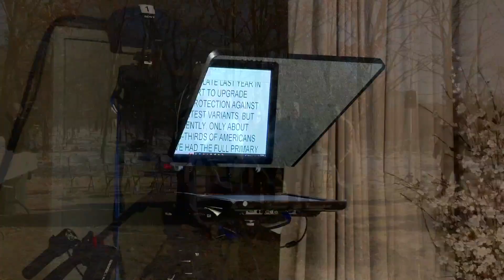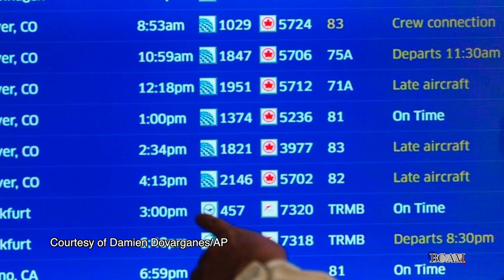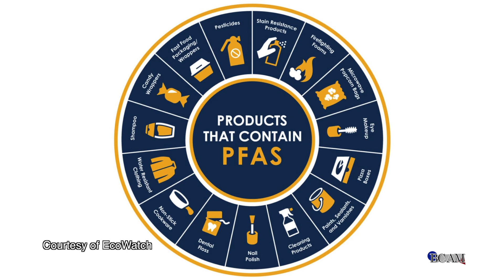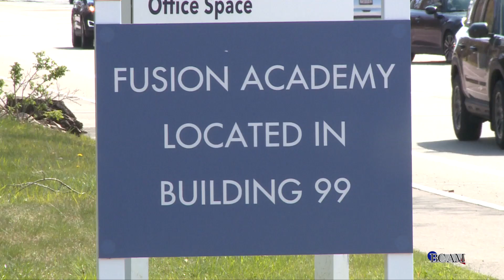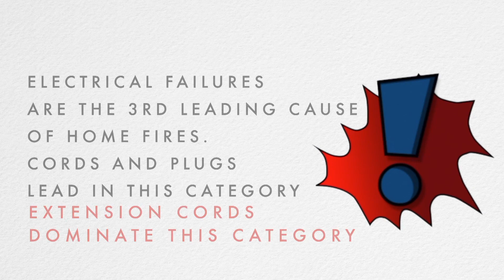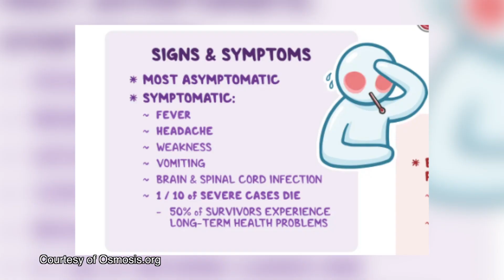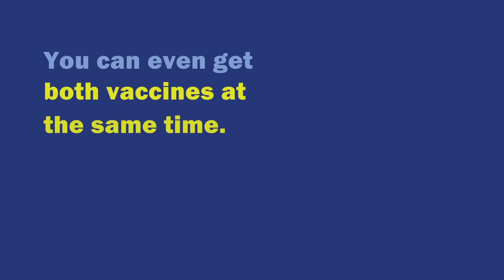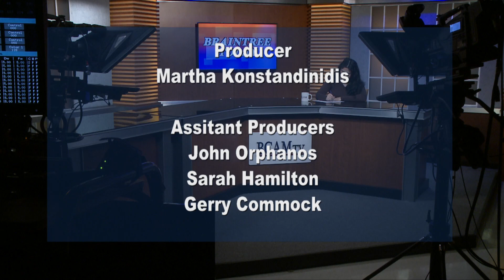Braintree Today Episode 292 4.29.24